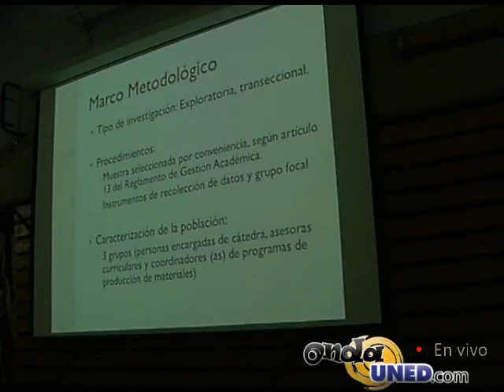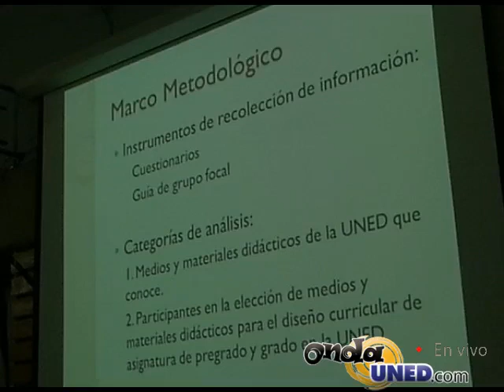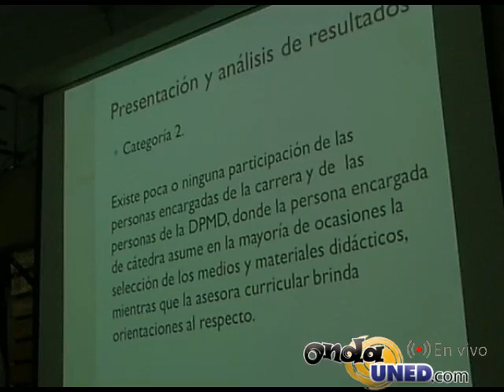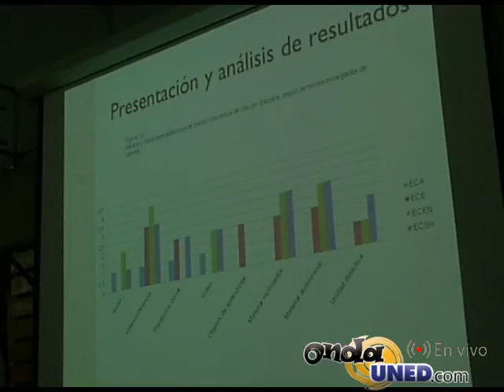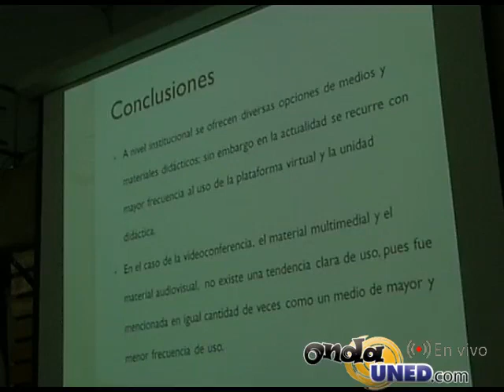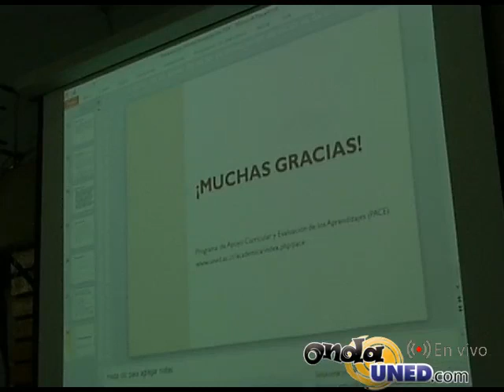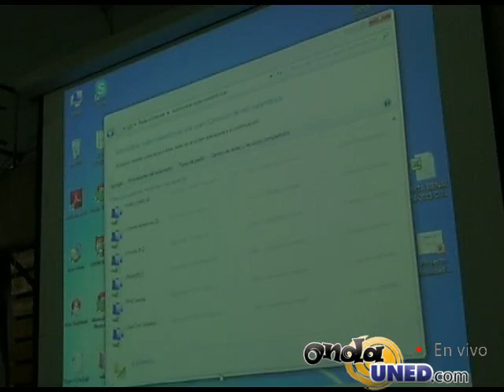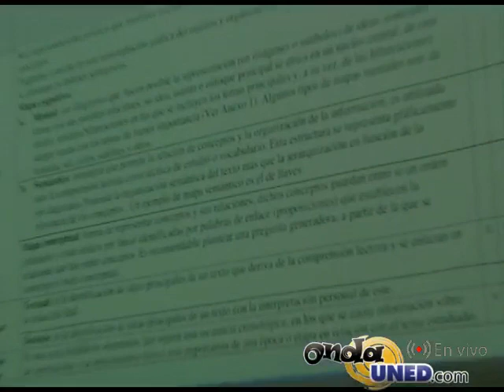CONVIACA 12 8 14